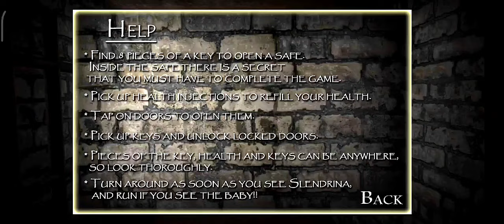The Child Of Slendrina With Spider Baby In New Update Full Gameplay